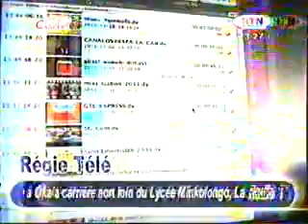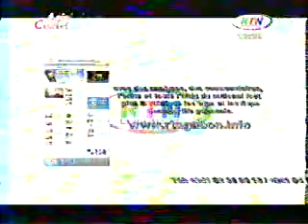MP2 Feb07 132246 0